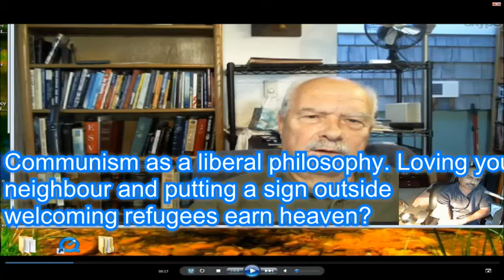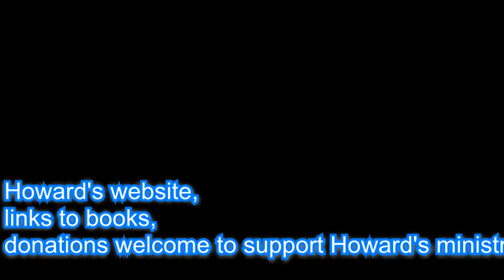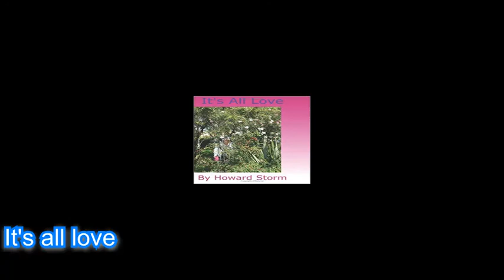My conversation with Howard Storm Part 2. Lessons learned from NDE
00 start

2:45 Your answers are they your opinion or knowledge you gained?

7:15 Back to the creation story outline --requires gymnastics to
 reconcile with science?
 Sun and moon on 4th day when sun keeps the earth in orbit?

14:00 Bible not science textbook, but it lays claims to creation of the universe and life on planet earth-- what is it saying?

18:00 Adam and Eve, Sin -- new insights

20:00 Secular science human being no transitional fossils.

23:22 Design in the universe physicists, biologists all admit design.

24:00 Shifting topic to Sin. Adam Eve ate fruit -- Sounds like a fictitious story from other cultures?

29: Insight into sin as willful violation of Gods will.

33:00 What was the biggest sin you did that earned you hell?

35:50 Contemporary culture -- liberals, conservatives -- sin on either side?

42:00 Communism as a liberal philosophy. Loving your neighbor and putting a sign outside welcoming refugees earn heaven?

48:00 Love and control -- two sides of the same coin?

49:00 Howard website -- links to books and church. Donations welcome to support Howard's ministry.

St. Mark United Church of Christ
Park Avenue, 38 St,